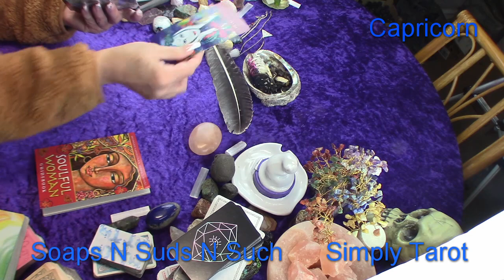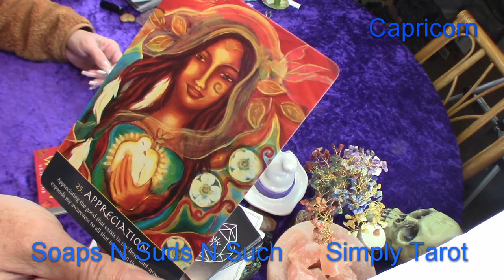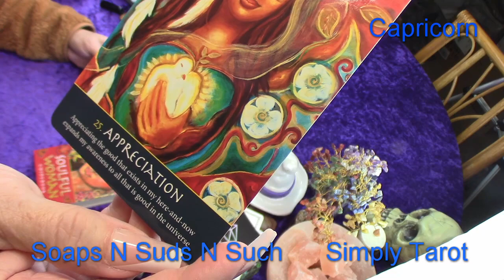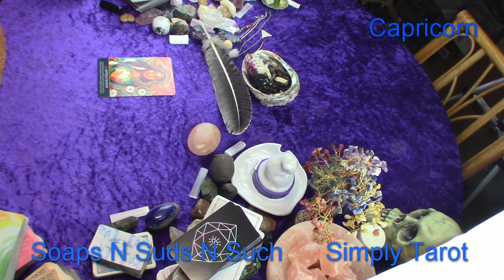Capricorn here and now expands my awareness!